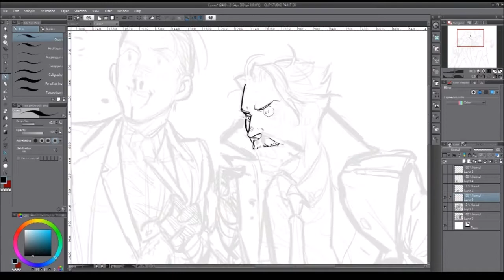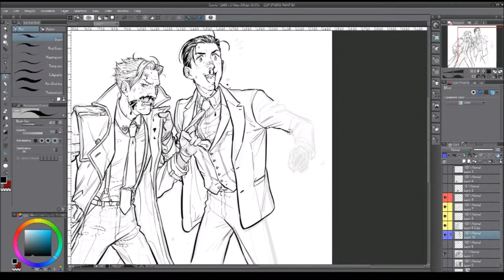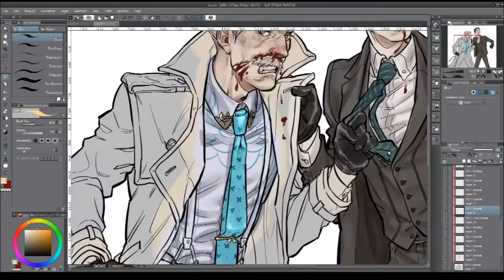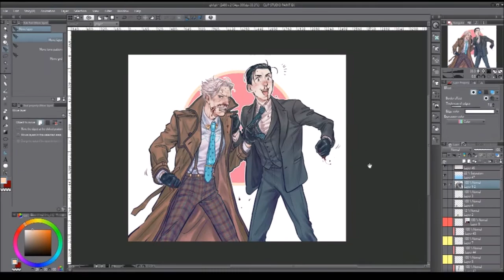[Fate/Grand Order] Moriarty & Holmes -speedpaint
Long time no video. I held livestream yesterday so here's the speedpaint version of it!

lineart & coloring: 3.5h (drew the whole thing on live stream)
programs used: Clip Studio Paint EX
tablet: Cintiq 22HD touch

no music sorry guys